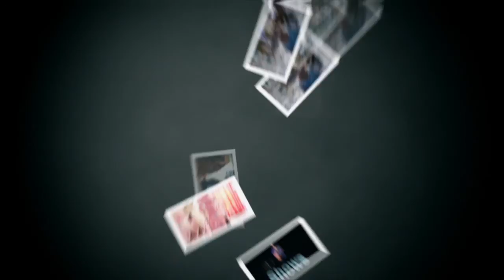Clube Curitibano - Curitibano em Pauta 15 - Bloco 04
O departamento de achados e perdidos do Clube Curitibano recebe inúmeros objetos esquecidos pelos associados, entre eles óculos de natação, roupas íntimas, roupas de banho, raquetes entre outros. Os responsáveis pelo departamento recebem também objetos extremamente inusitados.
Veja na reportagem quais são eles